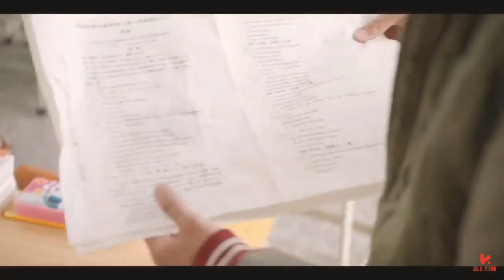When we were young| Huang Deng Deng| crush story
I made this because I can relate to her so much and she started from the bottom but then became my favourite character. I hope you enjoyed this cause it took me a while.